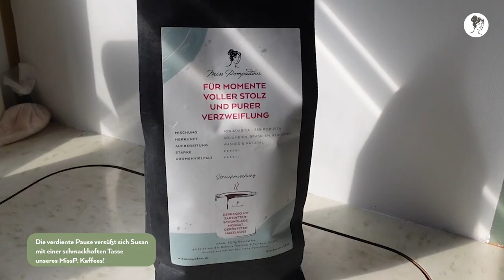Projekt Wohnmobil streichen: MissPompadour Kofferkamera - Susan streicht ihr neues Wohnmobil!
Nicht wenige träumen vom eigenen Wohnmobil und Susan hat sich diesen Traum jetzt erfüllt! Das erste eigene Wohnmobil wird in Do-It-Yourself Manier durch gezielte handwerkliche Eingriffe auf Vordermann gebracht!
Susan streicht nicht nur die Innenwand, sondern kümmert sich um jede Tür und jedes Kästchen! So strahlt das Wohnwagen-Interieur am Ende in einem einheitlichen Look - einfach toll gemacht und viel Spaß bei den nächsten Urlaubsreisen! :-)

Lass dich inspirieren von unseren Kofferkamera-Videos. Jede Woche eine neue Episode! Viel Spaß beim anschauen :-)

Eure MissP!

Verwendete Produkte
Zum Reinigen

Lerne Miss Pompadour kennen

MB01JZCYJJGW3HZ